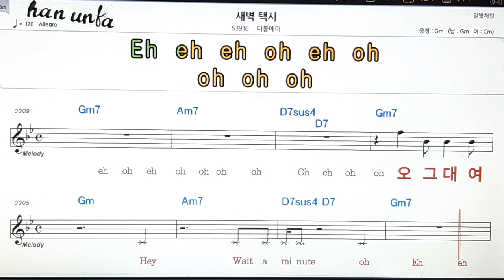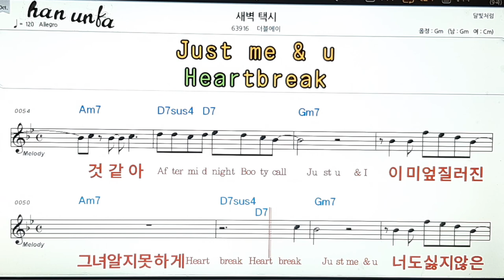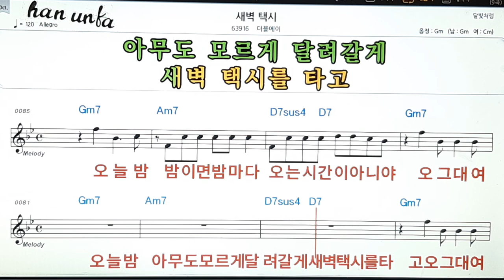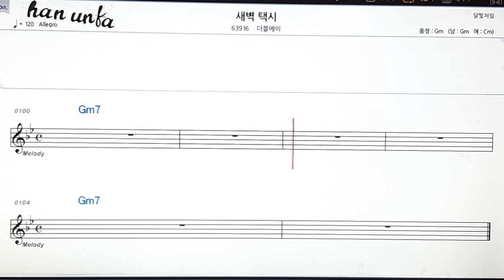새벽택시/더블에이👍노래 반주, 코드 악보,가라오케💋Karaoke*Sheet Music*Chord*MR